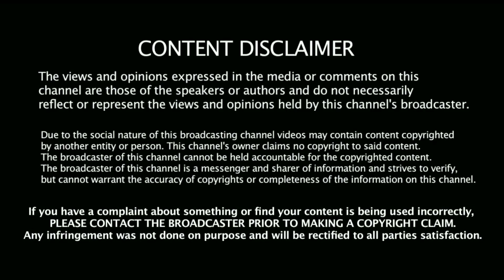Chocolate milkshake | How to make chocolate milk shake at home | Galaxy chocolate milkshake recipes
🌹recommended video's 🌹